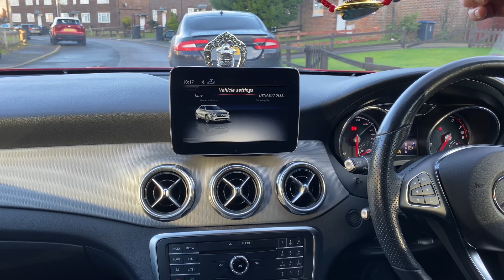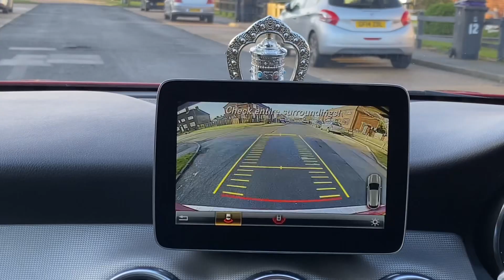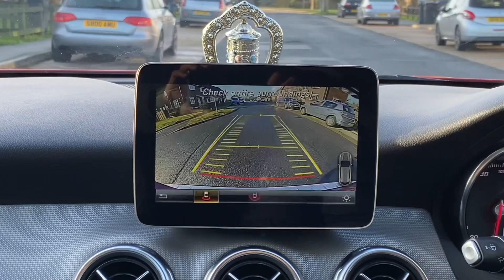Mercedes-Benz GLA 200 Sports 2019/ 360 Interior & Exterior view. 🚘.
कुनै चिज एस्तो हुन्छ यादको लागी यो video है!!